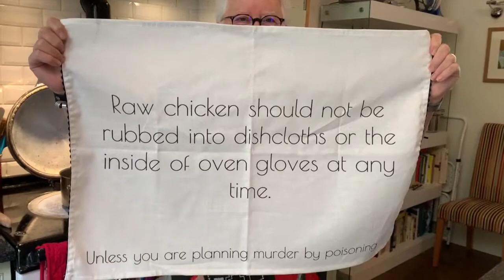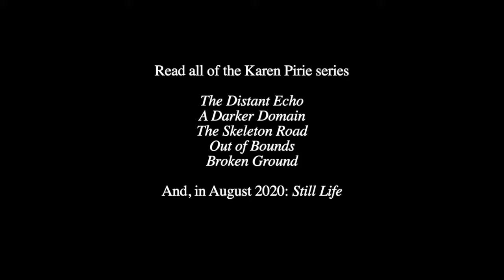Cooking the Books 8: Val's Venison Casserole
The eight instalment of Val McDermid's Fiction Kitchen series.